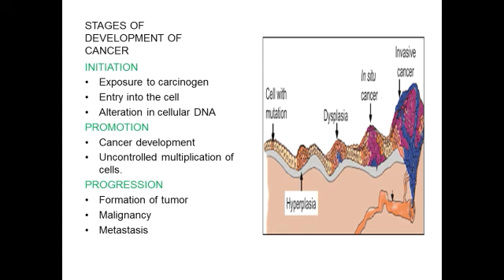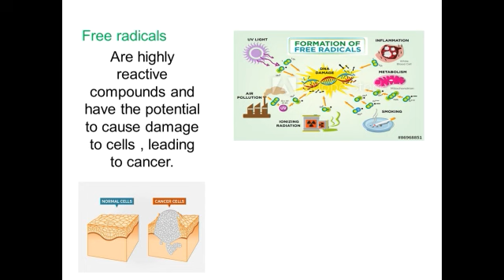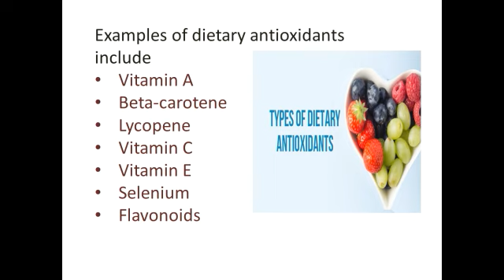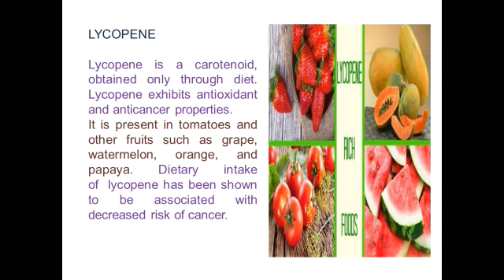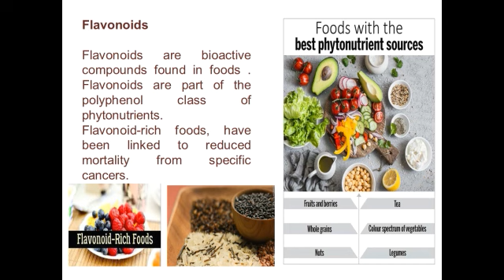ROLE OF DIETARY ANTIOXIDANTS THE PREVENTION OF CANCER Ms B THANUJA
This SLO explains The "Role of Dietary Antioxidants The Prevention of Cancer".